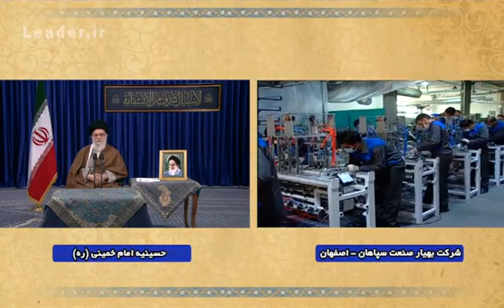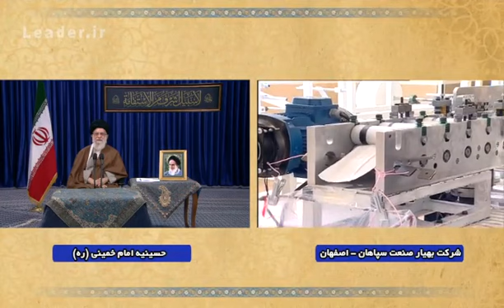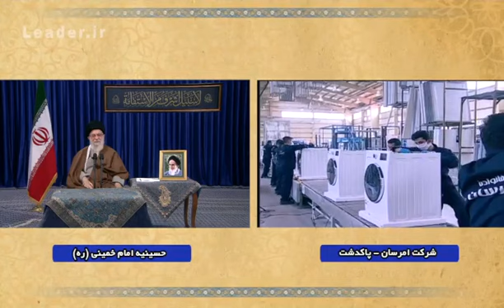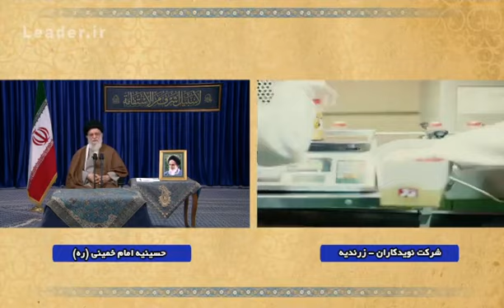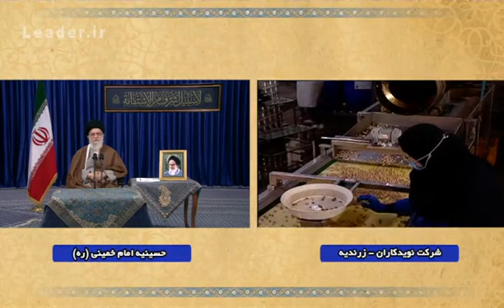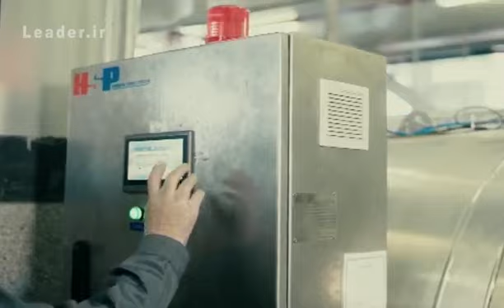ارتباط تصویری مستقیم رهبر معظم انقلاب | با هفت مجموعه تولیدی - قسمت دوم ۱۷ /اردیبهشت/ ۱۳۹۹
رهبر
خامنه ای
خامنئي
السيد علي خامنئي
خامنه ی
المرشد الاعلى علي خامنئي
اية الله خامنئي
ایت الله